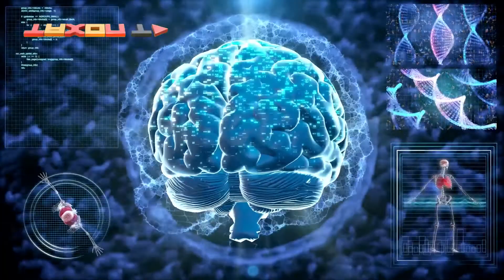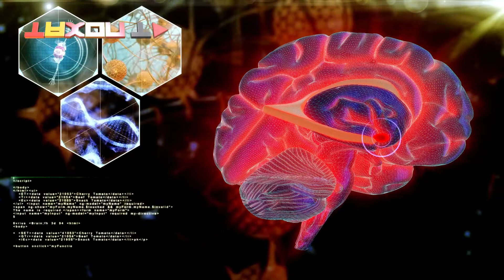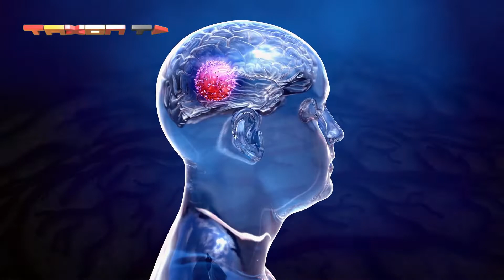چرا خمیازه می کشیم؟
تقریبا همه خمیازه می‌کشن از انسان گرفته تا مارمولک! ما تقریبا هر روز این عمل رو بارها تکرار میکنیم. حتی جنینِ در شکمِ مادر هم خمیازه می‌کشه. وقتی خسته‌ایم و حتی کاملا بیدار و سرحال هستیم هم ممکنه خمیازه بکشیم. به نظرتون واقعا خمیازه واگیردار و مسریه؟ بیشتر خمیازه‌ها حدود 5 ثانیه طول می‌کشه و با کشش همراهه. این ترکیب خمیازه و کشش برامون خیلی لذت بخشه اما آیا خمیازه کشیدن دلیل فیزیولوژیکیه خاصی داره؟
وقتی خمیازه می کشیم دقیقا چه اتفاقی می‌افتد؟
دیدین حتی فکر کردن به خمیازه هم خمیازه میاره؟! تا به حال شده سعی کنید که جلوی خمیازه‌تون رو بگیرید؟ خمیازه هم مثل عطسه از اون کارهایه که کنترل خیلی کمی روی اون دارید . در واقع خمیازه نوعی تنفس عمیق غیرارادیه که با گشودن و باز کردنِ دهان همراهه و هنگامِ بستن دهان بازدمی کوتاه و آرام از دهان خارج می‌شه.تا مدت‌ها اعتقاد بر این بود که خمیازه روشی برای گرفتنه اکسیژن بیشتر و خلاصی از دی اکسید کربنه. در گذشته خمیازه رو راهی برای خارج کردن هوای بد از درون بدن میدونستن. اما تحقیقات این نظریه قدیمی رو رد کرد. در آزمایشاتی که صورت گرفت افراد رو در محیط‌هایی با اکسیژن کم و زیاد قرار دادن و دریافتن که تاثیری روی میزانِ خمیازه افراد نداره .بهتره بدونید نظریه‌های مختلفی وجود داره که جدیدترین نظریه اینه که خمیازه برای خنک کردن مغز رخ می‌ده.
چرا وقتی خسته نیستیم هم خمیازه می کشیم؟
معمولا همه ما خمیازه رو با خواب آلودگی و خستگی متناظر می‌کنیم. اما محققین دریافتن که وقتی استرس داریم هم خمیازه می‌کشیم.سال‌هاست که روی خمیازه مطالعه میشه. دلایلی به غیر از خستگی  هم که باعث خمیازه می‌شه برای دانشمندان جالبه. ممکنه دلیل خمیازه این باشه که کمک می کنه ذهن و بدن از حالتی به حالت دیگه تغییرکنه. خمیازه کمک می کنه وقتی خواب آلود هستید بیدار بمونید و وقتی حوصله‌تون سر رفته هوشیار بمونید. خمیازه کمک می کنه موقعی که اضطراب دارید آرامش خودتون رو حفظ کنید.
خمیازه ترموستات بدن است!
بی حوصلگی، خستگی، گرسنگی و اضطراب. این‌ها چه اشتراکی با هم دارن؟ همه این‌ها دمای بدن رو بالا می‌برند.تحقیقات اخیر نشون داده که ما برای محافظت از مغزمون در برابر حرارت خمیازه می‌کشیم. مغز به تغییرات دمای بدن بسیار حساسه و وقتی خنک هستیم بهتر کار می‌کنه. با خمیازه کشیدن گویی هوای خنک به مغز می‌رسه و مغزمون سرحال می‌شه.
دلیل زیاد خمیازه کشیدن چیست؟
معمولا دلیل زیاد خمیازه کشیدن، کم خوابی شب قبله. اما برخی بیماری ها هم ممکنه دلیل زیاد خمیازه کشیدن باشه. جالبه بدونید بعضی افراد قبل از سکته قلبی خمیازه می‌کشند!
کسانی که صرع، سردردهای میگرنی، اِسکیزوفرنی و فلج چندگانه دارند هم زیاد خمیازه می‌کشند. تمام این اختلالات با مشکل بدن در تنظیم دمای طبیعی‌اش همراهه. ممکنه مبتلایان به صرع قبل از حمله چند بار خمیازه بکشند. گاهی خمیازه نشون میده که درد میگرن می‌خواد به سراغتون بیاید. خمیازه ممکنه ناشی از اختلالات نورولوژیک باشه که باعث داغ شدن مغز می‌شه در واقع خمیازه پشت سر هم راهی برای خنک کردن مغزه.
چرا خمیازه مسری است؟
همه ما تجربه کردیم. با دیدن کسی که خمیازه می‌کشه ما هم خمیازه مون می‌گیره. خمیازه بدون شک واگیرداره و در حیوان‌ها هم دیده شده. اما این مساله همچنان بحث برانگیزه. نظریه دیگه باور داره که مسری بودن خمیازه برای حس همدلی بین افراده در تحقیقی که روی کودکان انجام شد، فهمیدند خمیازه به کودکان زیر چهار سال سرایت نمی‌کنه و این دقیقا حدود همان سن و سالیه که کودکان حس همدلی و همدردی رو یاد می گیرن.
همچنین نشون دادن که کودکان اوتیسم به خمیازه دیگران کمتر از سایرین واکنش نشون میدن. در مطالعه دیگری با انجام تست شخصیت و بعد از آن نمایش کلیپ خمیازه دریافتند افرادی که کمتر احساس همدلی می‌کنن کمتر خمیازه  سرایت می‌کنه .نظریه دیگه  باور داره که خمیازه روشی اولیه برای هوشیار کردن دیگران و برای گوش به زنگی و مصون ماندن از خطره.پس وقتی یک نفر در گروه خمیازه می‌کشه بقیه نیز این رفتار رو تکرار می کنن تا مغزشون بهترین عملکرد رو داشته باشه. مطالعات روی خمیازه هنوز ادامه داره و وجوه پنهان این پدیده در آینده کشف خواهد شد.
به نظرتون رابطه خمیازه زیاد با اشک چشم چی میتونه باشه ؟ آیا شما هم با دیدن این ویدیو خمیازه‌تون گرفت؟! دفعه‌ی بعدی که خمیازه کشیدید، سعی کنید به عوامل نام‌برده بیشتر دقت کنید و ببینید علت خمیازه شما چی میتونه باشه؟به پایان یک ویدیو دیگه رسیدیم و ازتون می خوایم نظراتتون رو لطفا و حتما برای ما کامنت کنید و اگه این  ویدیو رو دوست داشتین لایک کنید.و به دیگران معرفی کنید ممنون که با همراه بودین

علت خمیازه کشیدن چیست ؟
خمیازه چیست ؟
دلیل علمی خمیازه کشیدن چیست ؟
خمیازه کشیدن به چه علت است ؟
فواید خمیازه چیست ؟
فایده خمیازه چیست ؟
چرا خمیازه کشیدن مسری است ؟
علت خمیازه کشیدن پیاپی چیست ؟
خمیازه زیاد نشانه چیست ؟
دهان دره چیست ؟